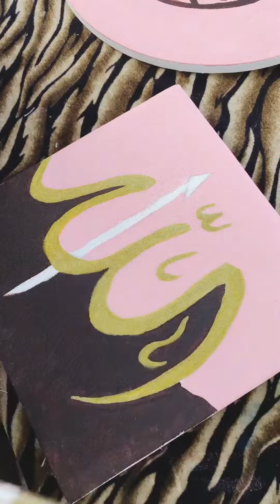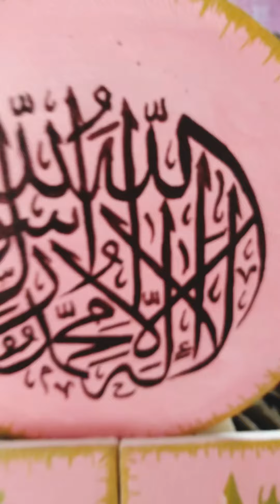Arabic Calligraphy set of 3 canvas Acrylics Painting | by Mahnoor Fatima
In this video I’ll be showing you how I created this set of painting using background of pink and brown acrylics on square canvases and writing with golden metallic marker. Whereas the round canvas with background of pink acrylics and calligraphy with brown acrylics which I traced before.. and afterward borderline thrice of them with golden marker. Hope you like it. Do comment me how you feel about it ♥️ your appreciation means a lot 🌸♥️🫶🏻
Regards,
Mahnoor Fatima.